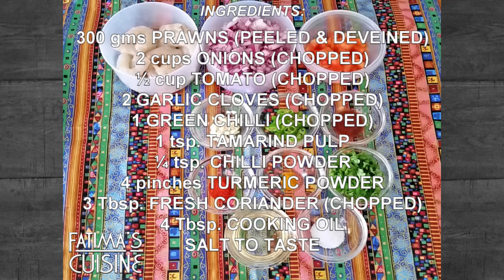Goan style Prawn Chilli Fry Recipe | Shrimp Chili stir fry Recipe | Goan Seafood Recipes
How to cook Goan style Prawn / Shrimp Chilli Fry, easy and tasty Goan Chilli stir-fry Recipe
►Marinated prawns, fried then sautéed in onion and tomato mixture and garnished with coriander

Ingredients:
300 gms Prawns
2 cups Onions
½ cup Tomato
2 Garlic cloves
1 Green chilli
1 tsp. Tamarind pulp
¼ tsp. Chilli powder
4 pinches Turmeric powder
3 Tbsp. fresh Coriander
4 Tbsp. cooking Oil